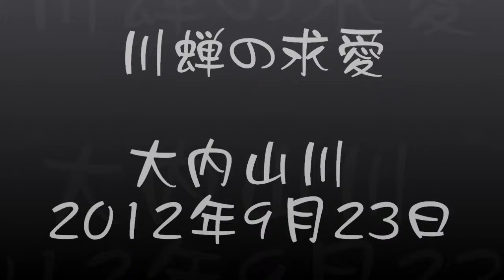川蝉の求愛 大内山川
2012年9月23日撮影です。イセカシS字カーブ近くの大内山川の川原から
紀勢本線の列車を撮影していると、対岸でカワセミがうろうろ飛んでいたので、
撮影してみると、もう一羽いて求愛をしていました。
列車を撮影するより夢中に撮影してしまいました。